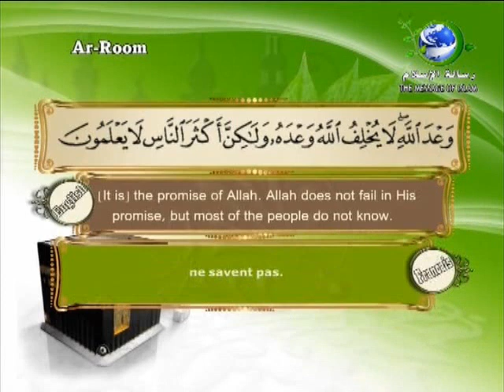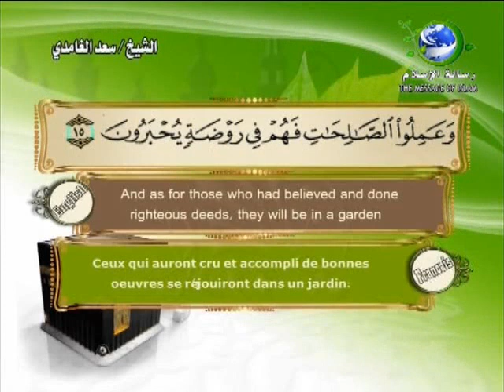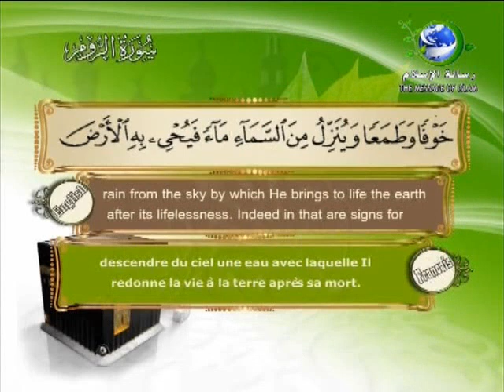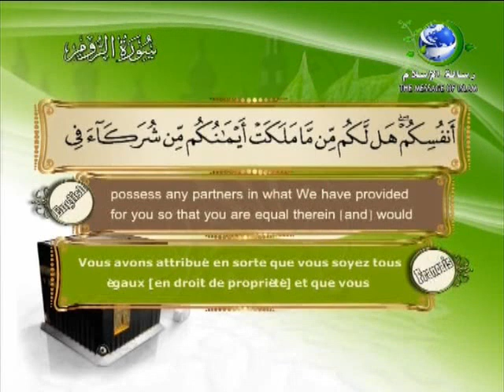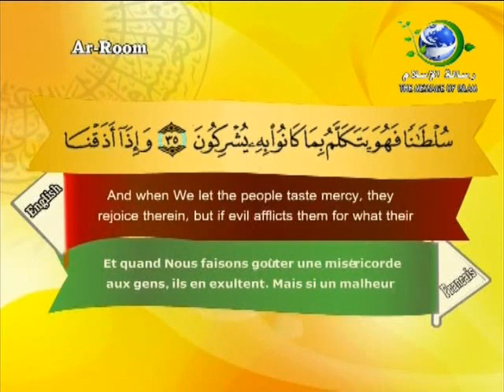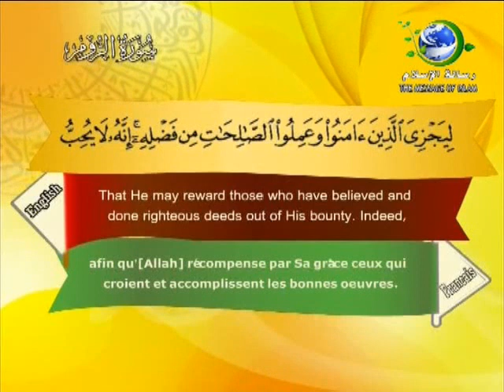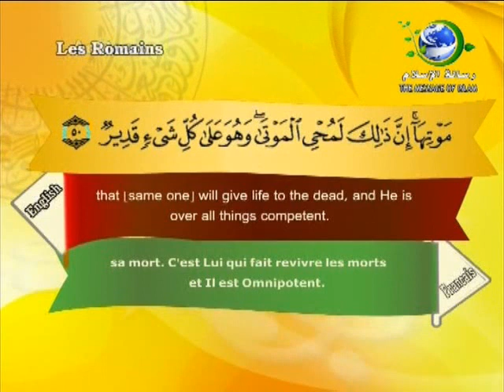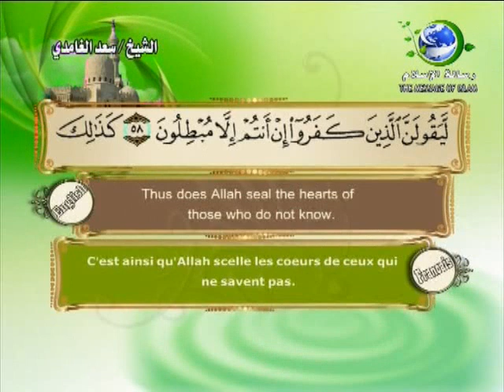Surat Ar-room-Sheikh Saad Al Ghamdi